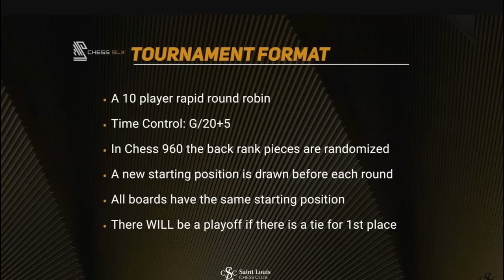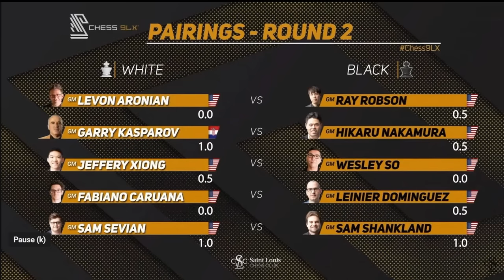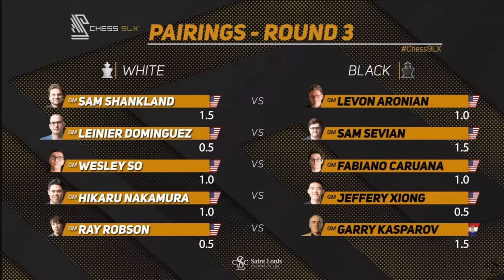GINULAT sila ni Former World Champion Garry Kasparov! | Chess 9LX 2023 Day 1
00:00 Introduction
02:33 Round 1 GM Wesley So vs GM Garry Kasparov
08:27 Round 2 GM Garry Kasparov vs GM Hikaru Nakamura
13:20 Round 3 GM Ray Robson vs GM Garry Kasparov

Thanks to Saint Louis Chess Club for this tournament and some informations.